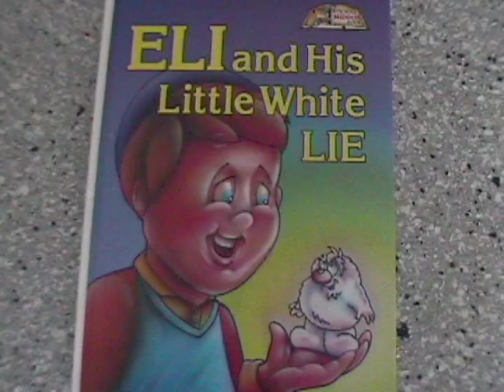Elie and His White Lie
Elie got caught red handed - or chocolate mouthed in this tale performed by the cousins